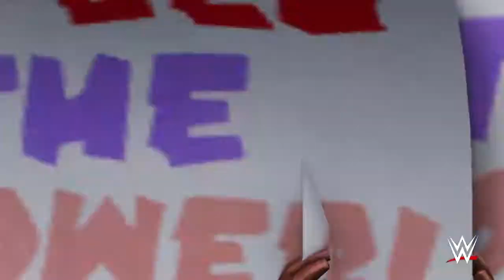Edge vs Skyler. For the hardcore championship